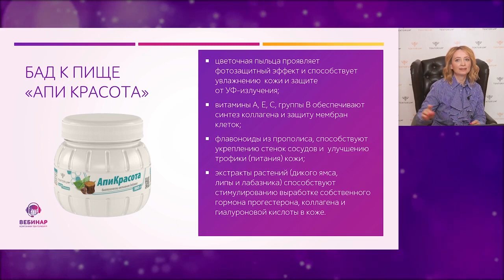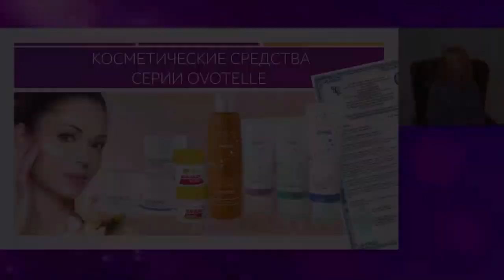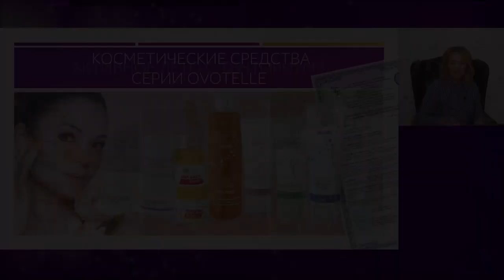Продукты ТЕНТОРИУМ «Твое активное лето». Часть 3. Эффективный способ предотвратить старение кожи